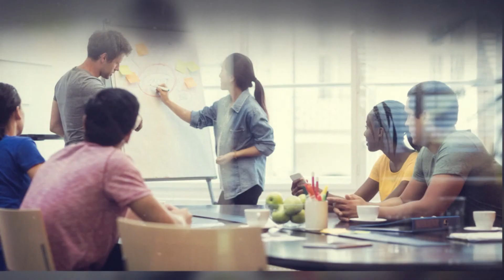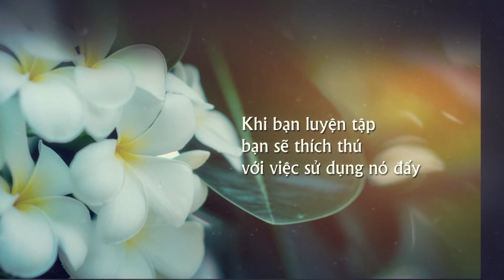7 hành động để có một tâm hồn đẹp khi thảo luận | First News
Bạn không cần phải có chỉ số thông minh IQ thật cao. Bạn cũng chẳng cần có trình độ học vấn thật cao. Bất cứ người nào cũng có thể hình thành và phát triển cho mình một tâm hồn đẹp nếu người đó thật sự muốn.
Bạn chỉ cần một chút học hỏi sáng tao, một ít tưởng tượng và có sự nhạy cảm, cảm thông với người khác. Nếu bạn không được trời phú cho những tố chất này, thì bạn cũng có thể học chúng rất nhanh thông qua những chỉ dẫn và ví dụ thú vị trong cuốn sách "Để có một tâm hồn đẹp" của bậc thầy về tư duy sống - Edward de Bono

📚 Kết nối với First News